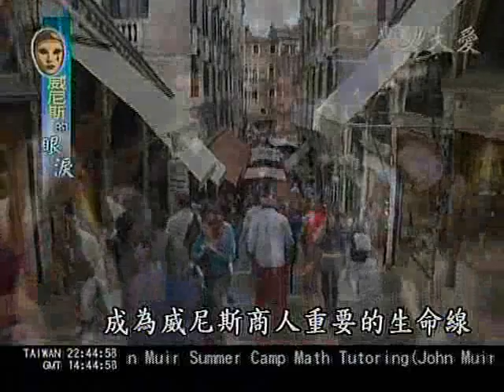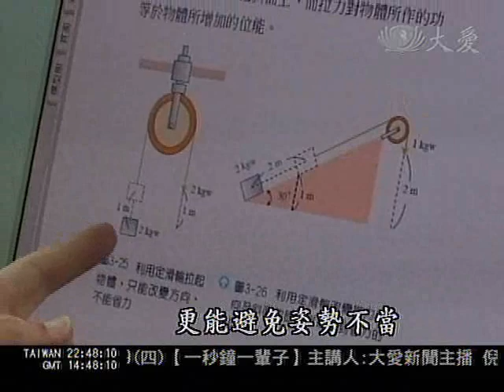大愛新聞_威尼斯的眼淚_威尼斯船多橋也多 展現特有風情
威尼斯到處都是橋，威尼斯人絕對比世界上任何一個城市的人都有資格說，我走過的橋，比你走過的路還要多。

威尼斯大大小小的橋梁大約400座，連接起118個小島，每一座橋都有自己的故事，串連起千百年來威尼斯人的集體記憶，也營造出水都特有的異國風情。

大運河上的利亞托橋(Ponte de Rialto)，數百年來貿易樞紐的地位，成為威尼斯商人重要的生命線，至今榮景依舊。

科學顧問：
威尼斯資深建築師Crstiano Gasparetto
台灣師範大學物理學系教授 姚珩

大愛新聞 何佳璇 歐宏瑜 義大利報導